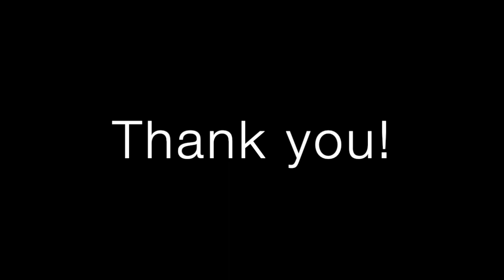Holly Fuller - Performance Reel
Holly Fuller is a singer and actor based in Orlando, FL. Please enjoy these clips from her performances in Escape to Margaritaville, Legally Blonde, Kinky Boots, Priscilla Queen of the Desert, Jekyll and Hyde, Little Shop of Horrors, Mamma Mia, and more.